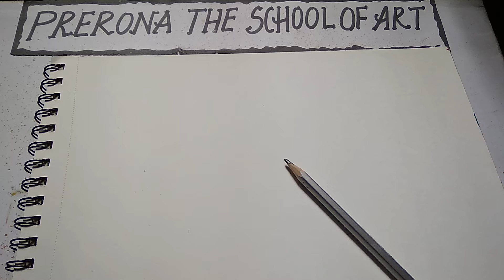SHAPE TO REALITY | Class 126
drawing using oil pastels.